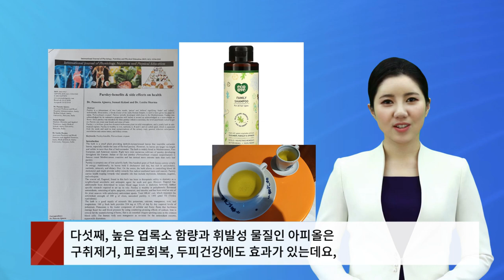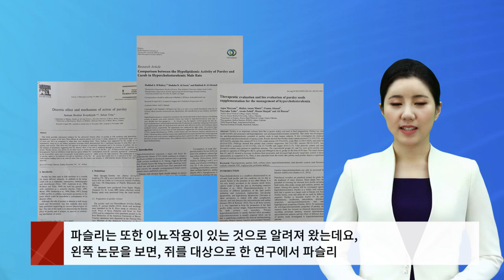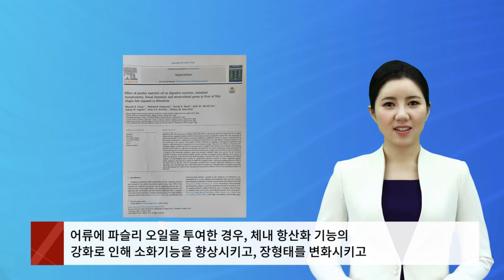파슬리의 효능 송주미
고려대학교 특수대학원 원예생명공학과 허브 및 아로마테라피학 수업
기말과제

고려대학교 특수대학원  원예생명공학과 송주미